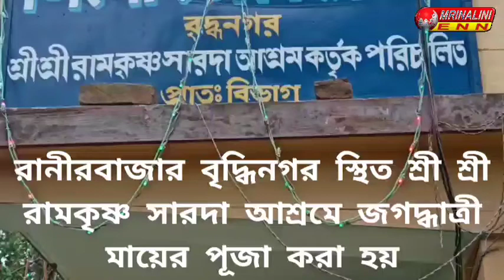রানীরবাজার বৃদ্ধিনগর স্থিত শ্রী শ্রী রামকৃষ্ণ সারদা আশ্রমে জগদ্ধাত্রী মায়ের পূজা করা হয়